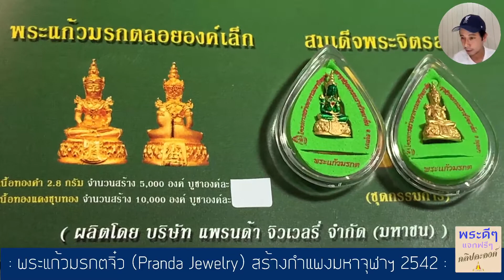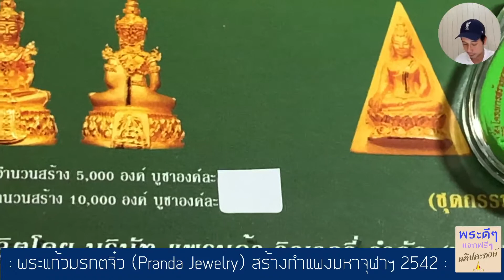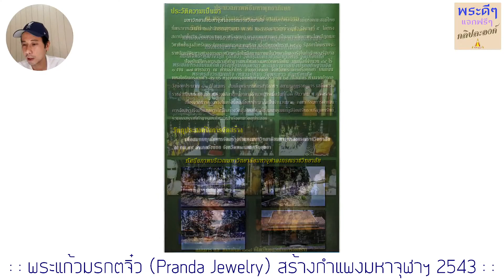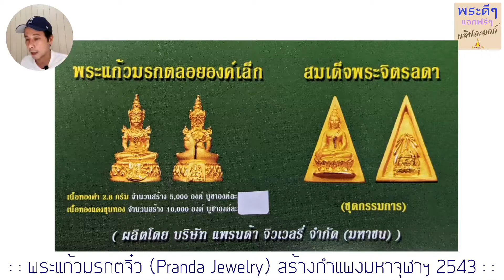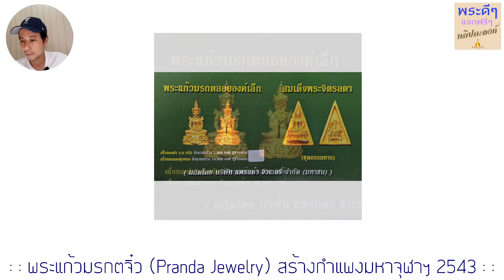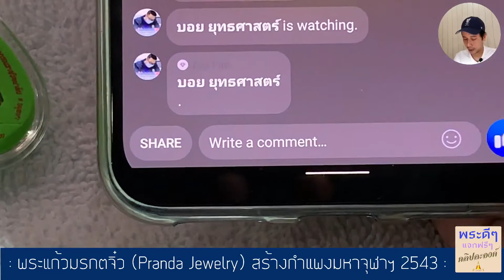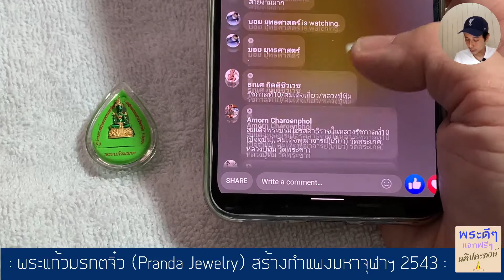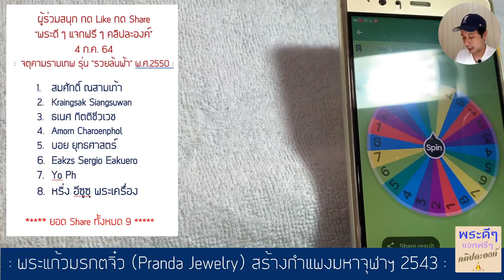พระแก้วมรกตจิ๋ว Pranda Jewelry สร้างกำแพงมหาจุฬาฯ พ.ศ.2543 | พระดีๆ แจกฟรี คลิปละ(หลาย)องค์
ท่านที่ชมคลิปนี้ เชิญร่วมสนุกกด Like กด Share และโพสต์ Link ที่แชร์ใน comment เพื่อเป็นหลักฐานการแชร์ (สามารถแชร์ได้ทั้ง Facebook, LINE, Instagram, Twitter, etc.)
เฉพาะผู้ที่ส่งข้อมูลแชร์มาทาง comments จะได้ร่วมลุ้นแจกฟรี 1 องค์ โดยจะจับฉลากผู้โชคดี 1 ท่าน ร่วมสนุกได้ถึงวันที่ 8 กรกฏาคม 2564 เวลา 18:00 น. ประกาศรางวัลโดยการจับฉลากใน Facebook Live สดประมาณ 21:30 น.)
สำหรับท่านที่สนใจ ไม่ต้องการลุ้นแจกฟรี สามารถบูชาได้ทันทีครับ
1. รูปหล่อลอยองค์ เนื้อบรอนซ์ (Bronze) บูชา THB499
2. รูปหล่อลอยองค์ เนื้อบรอนซ์ลงยาสีเขียว (Bronze with Green Paint) บูชา THB599
เฉพาะผู้ที่แจ้งว่าชมรายการ พระดีๆแจกฟรีคลิปละองค์ ฟรีค่าจัดส่งทั่วประเทศทันที!

พระแก้วมรกตจิ๋ว Pranda Jewelry สร้างกำแพงมหาจุฬาฯ พ.ศ.2543